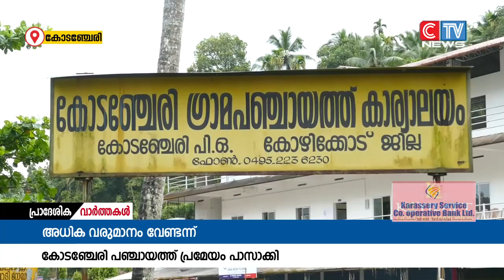പെർമിറ്റ് ഫീസ് വർധനവിനുമെതിരെകോടഞ്ചേരി ഗ്രാമപഞ്ചായത്ത് ഭരണസമിതി പ്രമേയം പാസാക്കി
സംസ്ഥാന സർക്കാർ നടപ്പാക്കിയ കെട്ടിട നികുതി വർധനവിനും പെർമിറ്റ് ഫീസ് വർധനവിനുമെതിരെ
കോടഞ്ചേരി ഗ്രാമപഞ്ചായത്ത് ഭരണസമിതി പ്രമേയം പാസാക്കി. കഴിഞ്ഞ ദിവസം നടന്ന ഭരണ സമിതി യോഗത്തിലാണ് പ്രമേയം പാസാക്കിയത്.